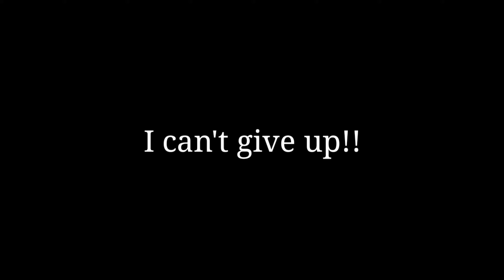😭Tanki Online (Sad) My Last Video?? 😭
Hi guys! I hope your fine. Today is my last video.

watch to the end when I say yes or no 😢